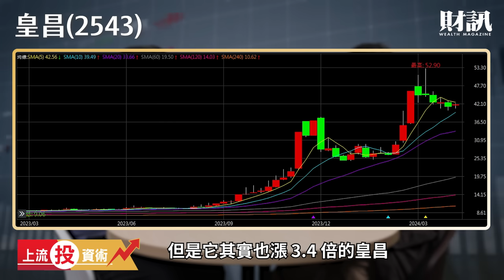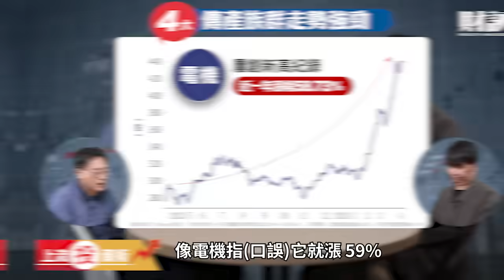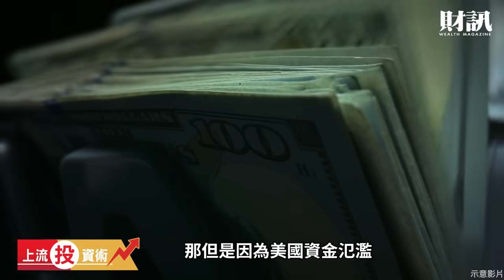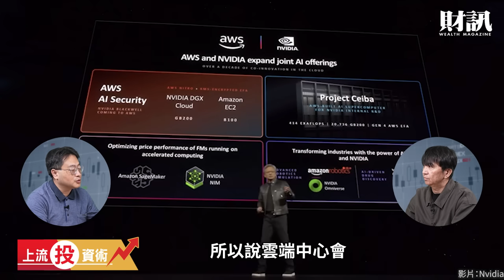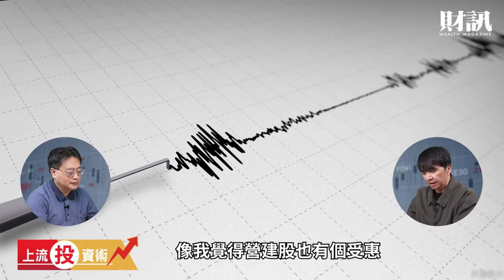傳產股也能漲十倍？瞄準攻守兼備的好公司｜ 上流投資術 EP94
AI風潮主導大盤走勢，傳統產業相對被冷落，但仍有4大類股指數表現不俗！今天上流投資術將透過5大指標，篩選出值得投資人關注的優質傳產股！

《各節重點》
＊電子股領台股衝高！傳產除了重電真的沒戲嗎？
＊表現亮眼的4大傳產族群！
＊業績穩健成長的鋼鐵股！
＊殖利率超過7%的營建股！

主持｜尚清林
來賓｜劉志明
企劃｜吳尚哲
攝影｜吳尚哲
剪輯｜吳尚哲